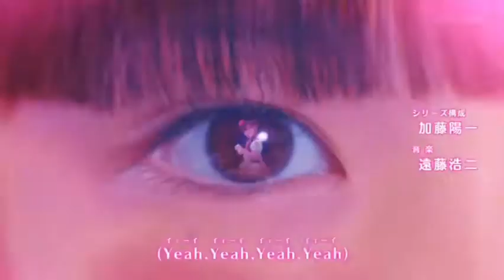Girls2 | Girls Revolution | LovePatrina Op